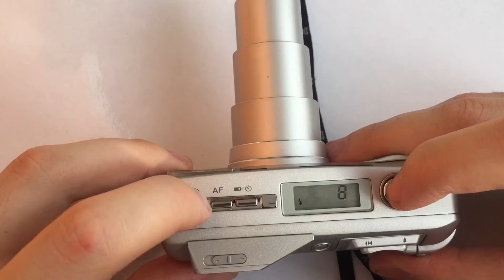Pentax Espio 170sl working demonstration